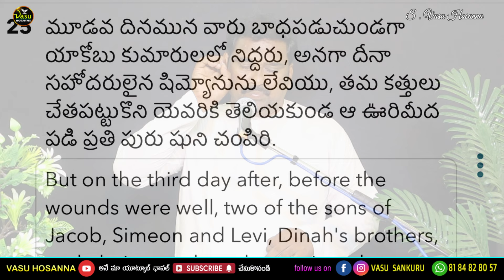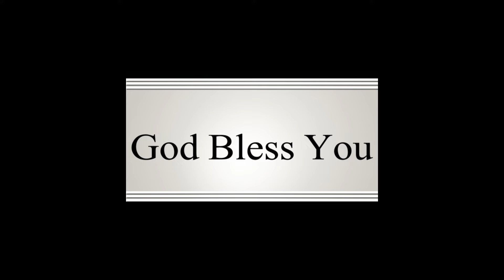క్రైస్తవులు రాఖీ పండుగ చేసుకోవచ్చా | Rakhi festival Aug 19 | special telugu message | VASU HOSANNA